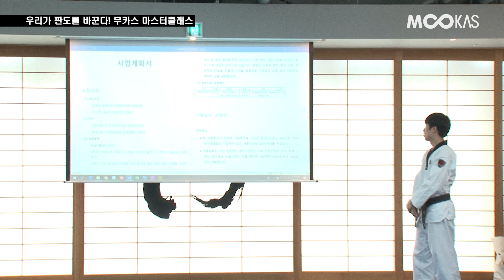[무카스TV]도장의 판도를 바꾼다! 태권도장무토 경영노하우 공개!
진지한 눈빛, 절도 있는 동작들!
거친 숨을 내쉬고 땀이 비 오듯 흐릅니다.
그리고 이들을 지켜보는 날카로운 눈빛,
긴장되고 무거운 분위기 속에서도 우렁찬 기합이 울려 퍼집니다.
과연 이들은 무엇을 하고 있는 것일까요?

지금 무카스TV에서 확인하실 수 있습니다.